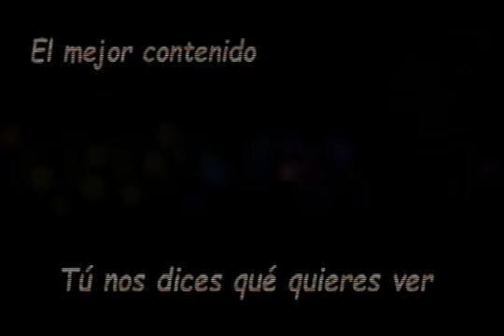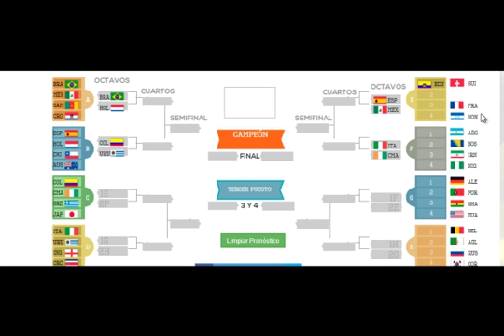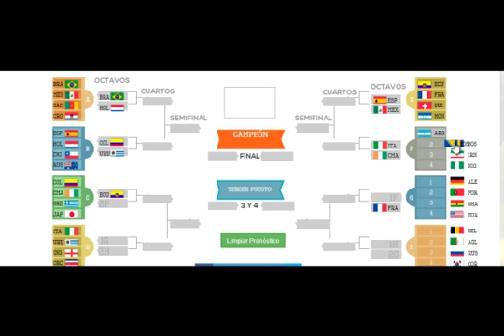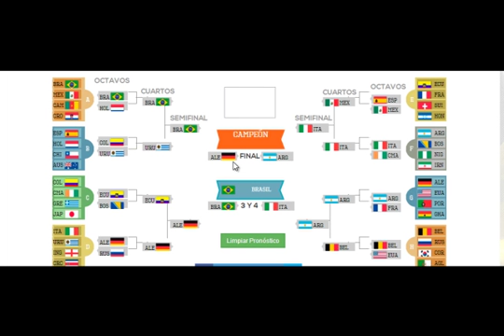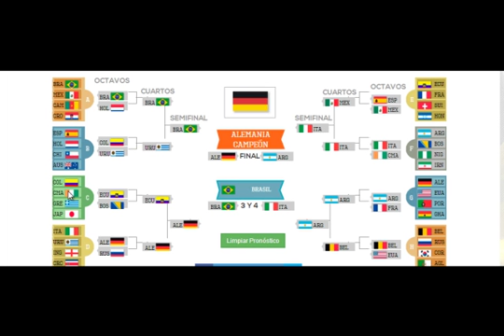Mi Pronóstico para Brasil 2014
¡Qué pasó Gamers! Aquí les traigo lo que creo pasará en el Mundial de Brasil.

GAMERTAGS:
Adrian98CA
PePe27BZ

Si quieres divertirte...¡RÉTAME!